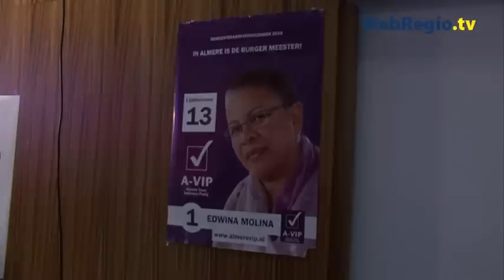Winst PVV: 'Wachten tot Almere naar de klote gaat'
ALMERE - Met negen zetels is de PVV van Geert Wilders de grote winnaar van de verkiezingen in Almere, de partij kreeg 21.6 procent van de stemmen. PvdA werd tweede met 17.6 procent, goed voor acht zetels.